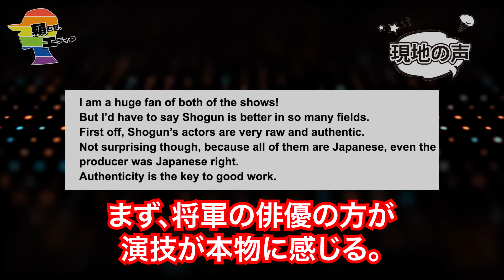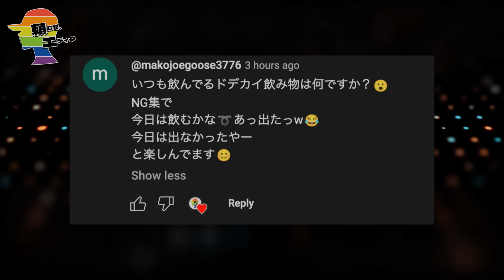🇺🇸『他の傑作と将軍を比べるな！』欧米将軍ファン達、ご立腹。